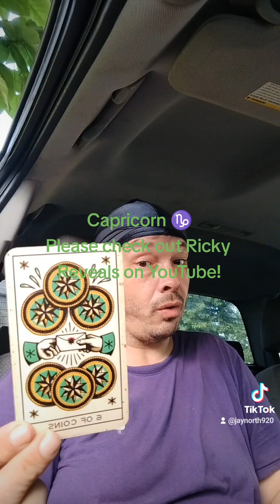Ricky Reveals: Pick your Jaw up ♉ you knew ♑ knew!